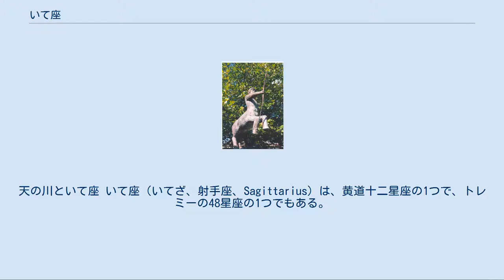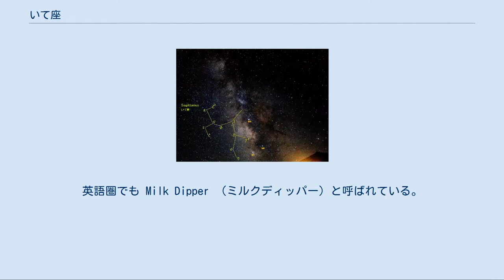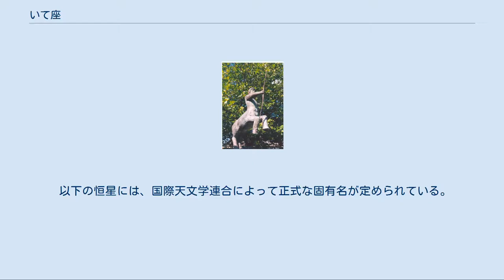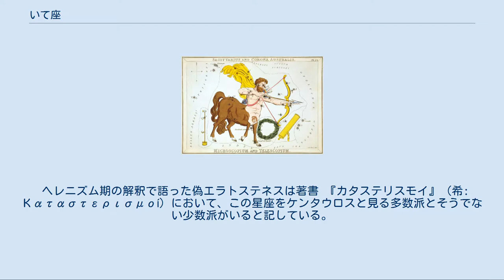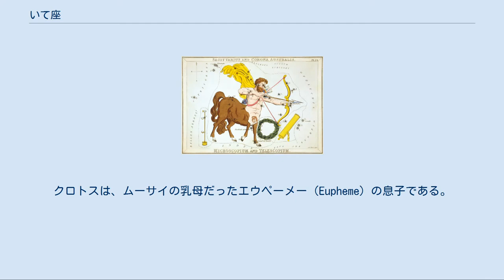いて座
天の川といて座 いて座（いてざ、射手座、Sagittarius）は、黄道十二星座の1つで、トレミーの48星座の1つでもある。
冬至点や銀河系の中心がこの星座の領域にある。
 比較的明るい星は、射手の上半身に集中しており、下半身は4等星以下の暗い星ばかりである。
その明るい星々であるγ星-δ星-λ星-φ星-σ星-τ星-ζ星-ε星をつないでできる星の並びを近年の英語圏では Teapot （ティーポット）と呼んでいる。
δ星-φ星-ζ星-ε星が胴体、γ星-δ星-ε星が注ぎ口、γ星-δ星-λ星-φ星が蓋、φ星-σ星-τ星-ζ星が取っ手になる。
この場合、ξ2星-ο星-π星-ρ1星がティースプーンになる。
 Teapot のうち前半部のγ星、δ星、ε星にη星を加えてできる四辺形は中国の二十八宿の第7宿箕宿である。
アラビアでは al-Naʽām al-Wārid と呼ばれ、天の川の水を飲みに来たダチョウ（の一群）と見られていた。
 後半部のλ星-φ星-σ星-τ星-ζ星にμ星を加えると、枡を伏せた柄杓に見える。
ここは二十八宿の第8宿斗宿である。
北斗に対して「南斗」ともいい、南斗六星として知られている。
英語圏でも Milk Dipper （ミルクディッパー）と呼ばれている。
アラビアでは al-Naʽām al-Ṣādirah と呼ばれ、天の川の水を飲んで帰っていくダチョウ（の一群）と見られていた。
日本では南斗六星のうち、枡にあたるφ星-σ星-τ星-ζ星の4星をミボシ（箕星）と呼ぶ地方がある。
 「いて座の方言」も参照 「いて座の恒星の一覧」も参照 ε星、σ星の2つの2等星がある。
 以下の恒星には、国際天文学連合によって正式な固有名が定められている。
 固有名がついていない星の中で有名な星としては、以下の星がある。
 いて座は、銀河系の中心がある方向なので、天の川の密度はこの付近が最も濃い。
写真で見ると、いて座には赤色をした多くの星雲がある事がわかる。
また、星団も多く見られる。
 いて座の設定は古く、シュメール文明に起源を持つとするのが定説である。
バビロニアのネブカドネザル1世時代（紀元前1300年頃）のものとされる境界石標には射手と馬ならぬサソリが合体し、さらに羽根を生やしている蠍人間として描かれている。
 アッシュールバニパル時代にはパ・ビル・サグと呼ばれ、半人半馬で蠍の尾を持った姿で「ギルガメッシュの叙事詩」にも登場する。
 ラテン語名の略符は、かつては Sag, Sgr の2とおりがあったが、1928年に国際天文学連合によって、Sgr が正式なものとされた。
ところが最近になって、英語圏の銀河天文学の研究者の間で廃れたはずの Sag が復活している。
いて座矮小楕円銀河は "SagDEG" と略記される。
 いて座は、アルテミスから狩猟を学んだケンタウロスであるケイローンが弓を引く姿で親しまれている。
ヘーラクレースが誤って放った毒矢が当たり、苦痛のためゼウスに死を願って聞き入れられ、彼の死を悼んで天に上げられて星座となったとする話が定説となっている。
 ヘレニズム期の解釈で語った偽エラトステネスは著書 『カタステリスモイ』（希: Καταστερισμοί）において、この星座をケンタウロスと見る多数派とそうでない少数派がいると記している。
ケンタウロスではないと主張する人たちの根拠として、ケンタウロス族は弓を使わないこと（但しローマ時代のコインには弓を引くケンタウロスが刻まれている）、星座の下半身が見えないことを挙げ、ケンタウロスではなくサテュロス（馬の足と獣の様な尾を持っている）としている。
 偽エラトステネスは、アレキサンドリア派プレヤード詩人のひとりソシテオスの伝える話として、このサテュロスを弓を発明したクロトス（Crotus）と同定し、ケンタウロス説を否定している。
クロトスは、ムーサイの乳母だったエウペーメー（Eupheme）の息子である。
クロトスがサテュロスなのは、ヒュギーヌスによれば、彼の父がパーン（Pan）であるからだという。
彼はしばしば、自分が発明した弓を持ち、馬に乗って狩りに出かけたという。
クロトスは、ヘリコン山で共に暮らしたムーサたちの、彼の弓の技量を空で顕彰してほしいとの願いによって、ゼウスに頼んで星座にされたという。